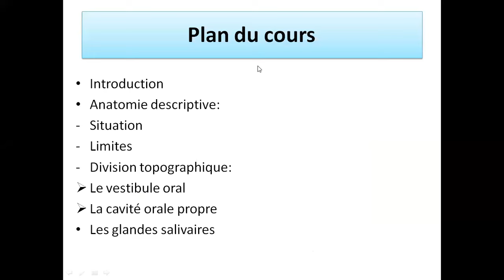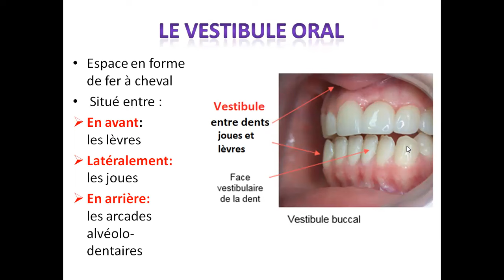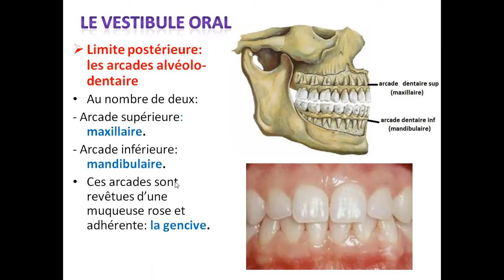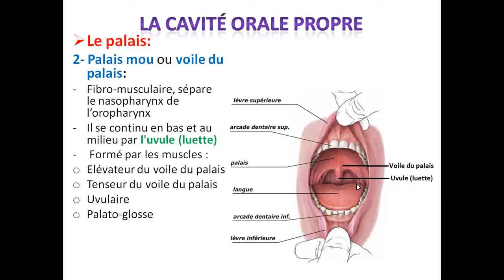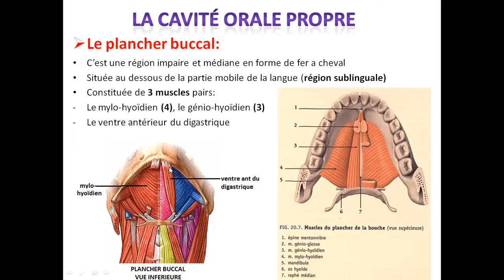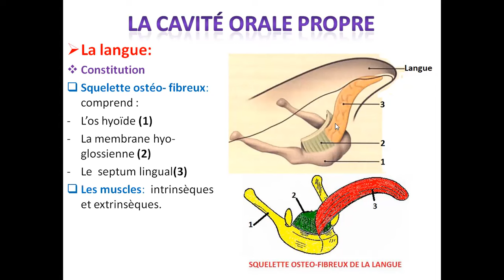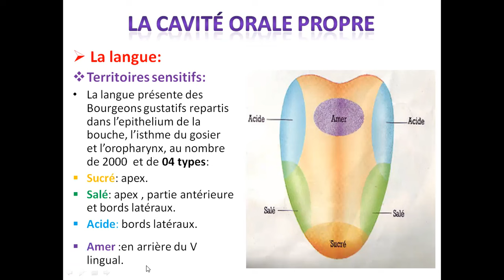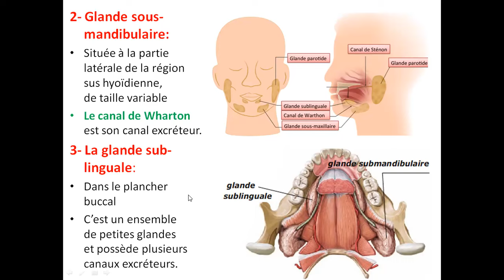la cavité buccale et les glandes salivaires ( d'abdarahman rakik étudiant en 2 eme année médecin)